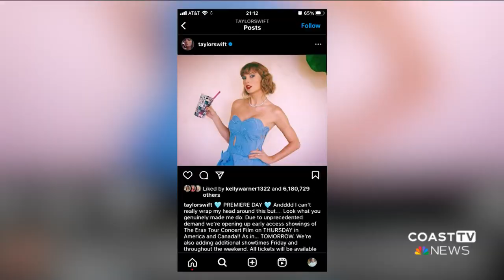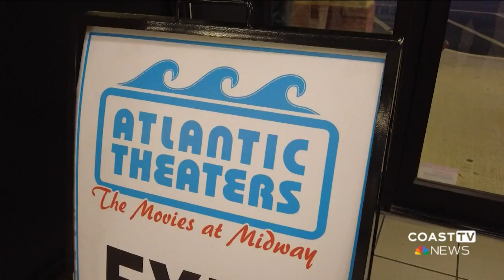No crowds for first showings of Taylor Swift movie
The much anticipated first screenings of Taylor Swift's Era Tour movie saw no crowds Thursday night.